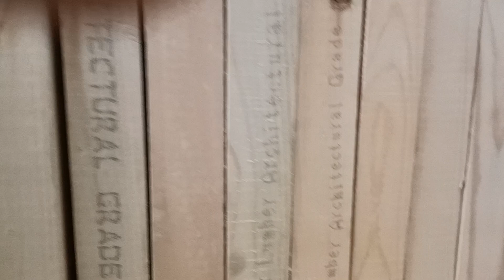Pangalawang bili ko ng kahoy, para sa DIY ko na folding table.